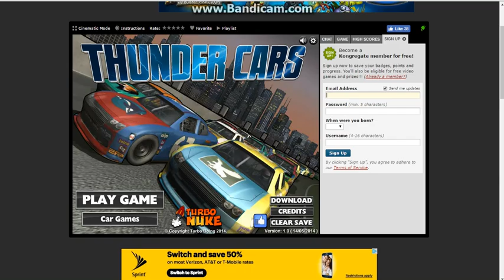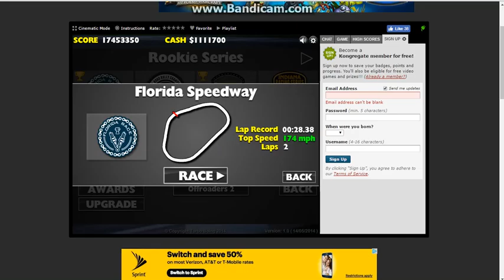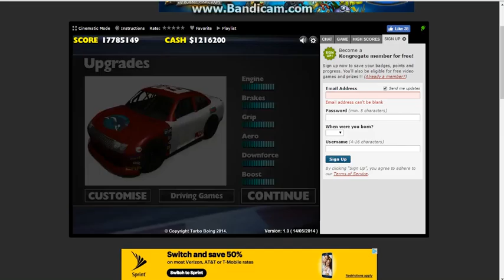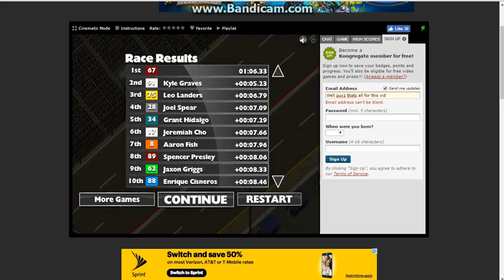Race 1 and 2 of Thunder cars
Will i win the 500 or the 2nd Race? or will another drive win the 1st and 2nd Race